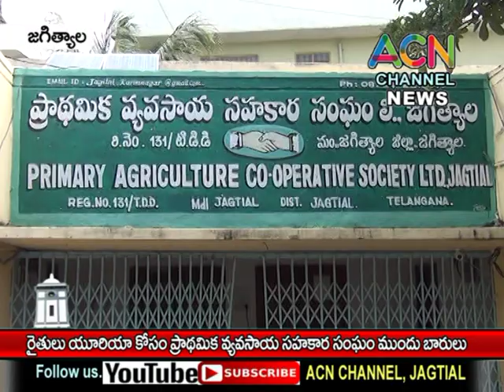జగిత్యాల : యూరియా కోసం ప్రాథమిక వ్యవసాయ సహకార సంఘం ముందు రైతుల బారులు